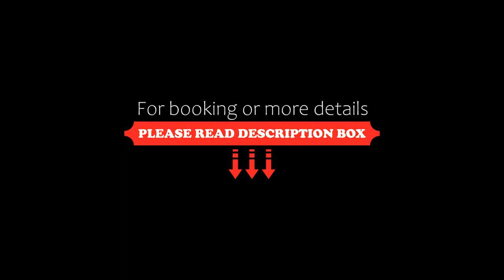Beach House przy plaży, Sopot, Poland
About Property:
You're eligible for a Genius discount at Beach House - przy plaży! To save at this property, all you have to do is sign in.
Beach House - przy plaży is set in the Karlikowo district of Sopot, 200 metres from Sopot Beach and 1.1 km from Jelitkowo Beach. Free WiFi is featured throughout the property.

Fitted with a patio, the units feature a flat-screen TV and a private bathroom with shower and a hairdryer. Some units feature a seating a...
Property Type: Hotel
Address: Emilii Plater 28, Karlikowo, 81-777 Sopot, Poland
Searching For
1. Beach House przy plaży - Sopot - Poland
2. Beach House przy plaży - Sopot - Poland Address
3. Beach House przy plaży - Sopot - Poland Rooms
4. Beach House przy plaży - Sopot - Poland Amenities
5. Beach House przy plaży - Sopot - Poland Offers and Deals
Audio Credit:
Track Title: Blank Slate
Artist: VYEN